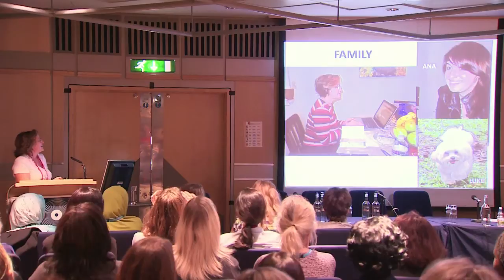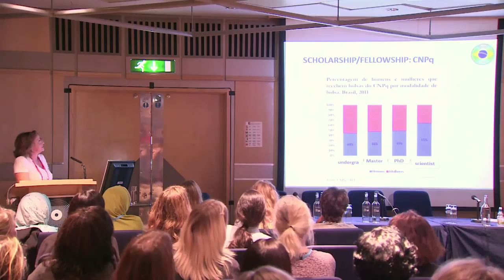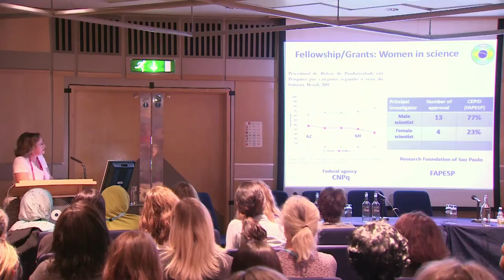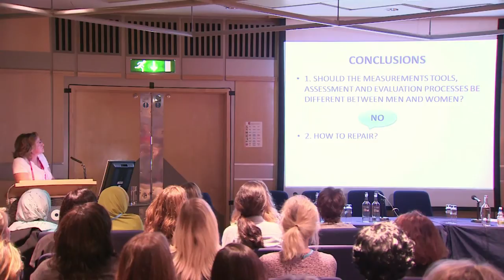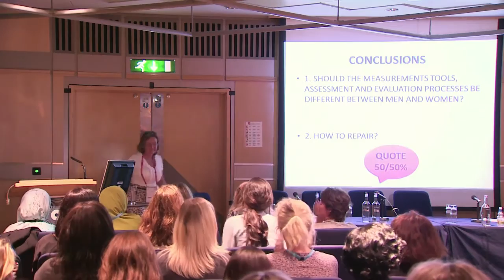Women in Science: Day 2, Juggling balls - family and physiology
This session was organised and chaired by Sue Wray, University of Liverpool, UK.
Co-Chair  Luciana Rossoni, University of Sao Paolo, Brazil.
Speakers: Kathy Morgan, Boston, USA; Rafidah Hanim Mokhtar, Kuala Lumpur, Malaysia; Tamara Rosenbaum, Mexico; Azeez Oyebisi, Ilorin, Nigeria; Yvonne Hodgson, Australia; and Angelina Zanesco, Brazil
Wednesday  24 July 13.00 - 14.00